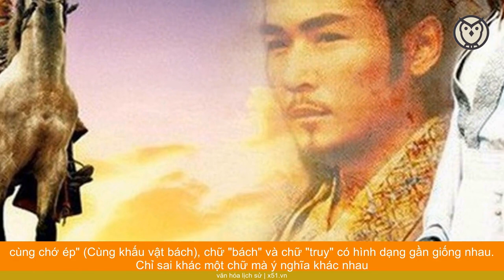BINH TIÊN HÀN TÍN MINH TU SẠN ĐẠO, ÁM ĐỘ TRẦN THƯƠNG, CHỚP NHOÁNG BÌNH ĐỊNH TAM TẦN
Chứng kiến Hạng Vũ thảm sát hàng binh, Hàn Tín biết Hạng Vũ không thể thành đại sự được, bèn nghĩ đến việc tìm minh chủ khác để đầu quân. Sau trận Cự Lộc đánh bại quân Tần, Hạng Vũ tự phong cho mình là Tây Sở Bá Vương, đóng đô ở Bành Thành (Từ Châu, Giang Tô ngày nay), và trở thành tổng minh chủ của các lộ chư hầu, phân chia địa hạt phong cho 18 lộ chư hầu.